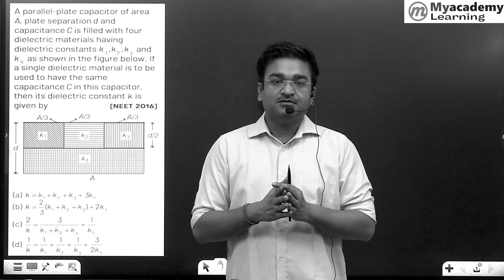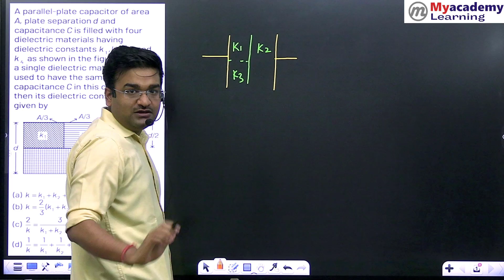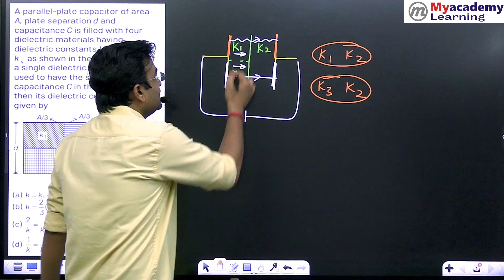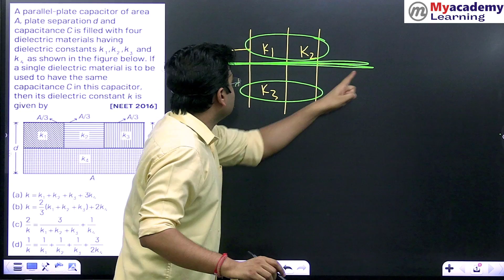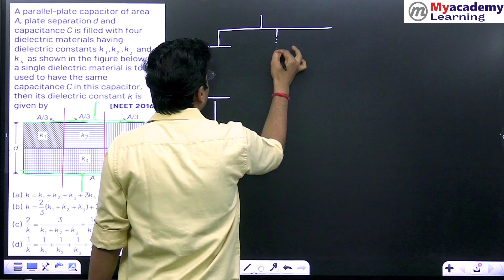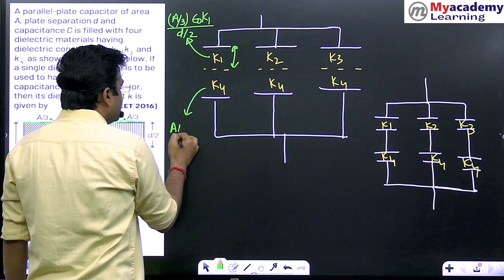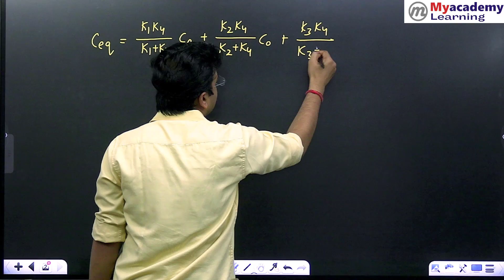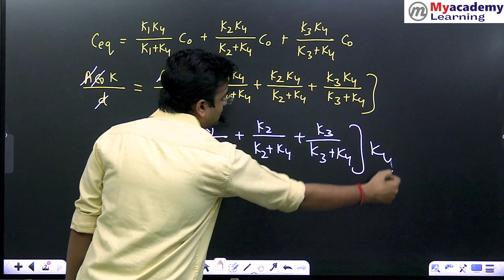NEET 2016 WRONG QUESTION | CAPACITORS & DIELECTRICS | NEET PHYSICS | @arunsirphysics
Myacademy Learning Online Course Link
Physics (Complete Syllabus)